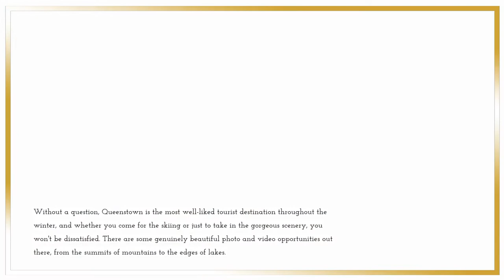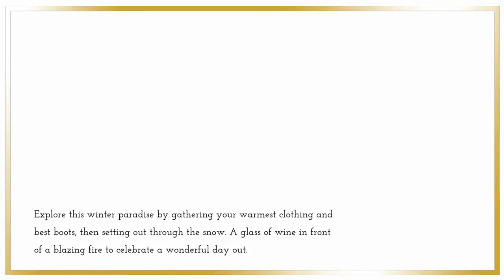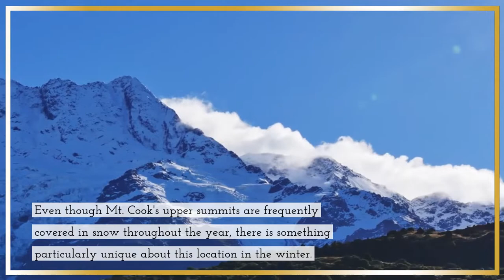New Zealand's 7 Winter Destinations To Make You Fall In Love With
1. Queenstown

Without a question, Queenstown is the most well-liked tourist destination throughout the winter, and whether you come for the skiing or just to take in the gorgeous scenery, you won't be dissatisfied. There are some genuinely beautiful photo and video opportunities out there, from the summits of mountains to the edges of lakes.

There has never been a better moment to GO local if this is your first visit. For Kiwis exploring their own backyard, Queenstown puts on an incredible show during the winter months, and this year promises to be bigger and better than ever.

2. Milford Sound

Milford Sound is a perennial favourite on the list of must-see attractions in New Zealand, and the winter season may be even more magnificent than the summer season. There is nowhere else in the world quite like it when you have a blue sky day in the middle of winter, making the scenery look even more surreal.

 Why not add a day trip to your Queenstown adventure to Milford Sound, another location that depends on foreign tourists. You will only have this one opportunity to see Milford Sound's quiet and tranquilly with significantly less people than usual, so take advantage and visit this priceless New Zealand treasure. You won't regret it.

3. Tongariro

Explore this winter paradise by gathering your warmest clothing and best boots, then setting out through the snow. A glass of wine in front of a blazing fire to celebrate a wonderful day out.

4. Wanaka

Wanaka, like Queenstown, is getting ready for the winter ski season, but there are also a tonne of other good reasons to go there this winter.

The difficulty of climbing Roy's Peak is one of our favourites; it can be a little scary in certain spots, but the experience is always worthwhile since the vistas are the best reward you can imagine!

5. Mt Cook

Even though Mt. Cook's upper summits are frequently covered in snow throughout the year, there is something particularly unique about this location in the winter.

When the mountain is totally covered in snow, it just looks at home and provides a fantastic backdrop for virtually every photograph you take. Here, we adore it!

6. Lake Tekapo

Another summertime favourite is a fantastic destination in the winter months. Although there are ski areas nearby, coming here is worth it only to witness the magnificent wintertime colours of the sea. You haven't seen anything yet if you believe you have seen turquoise.

7. Dunedin

When it comes to summer or winter travel, Dunedin is frequently disregarded. No matter what time of the year, those who do choose to walk a less-trodden path are never dissatisfied.

However, the winter is one of the most beautiful seasons to visit Dunedin. There is much to see and do in this area in the winter, and Larnach Castle covered in snow is one of the best vistas in the nation.